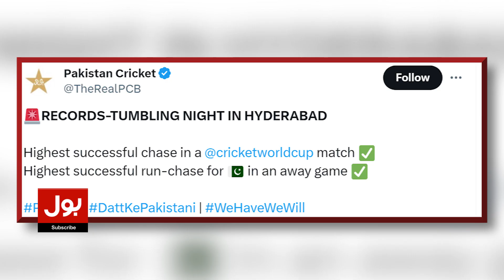Pakistani Team Made History | ICC World Cup 2023 | Breaking News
BOL News Breaking | Pakistani Team Win 2 Matches | Pakistani Team | PCT | PCB | Pakistan Cricket team | Sarfaraz Ahmed | Babar Azam | Muhammad Rizwan | Abdullah Shafique | Saud Shakeel | Pakistan Vs Sri lanka | World Cup 2023 | BOL news | BOL